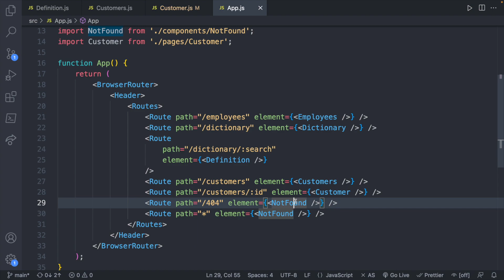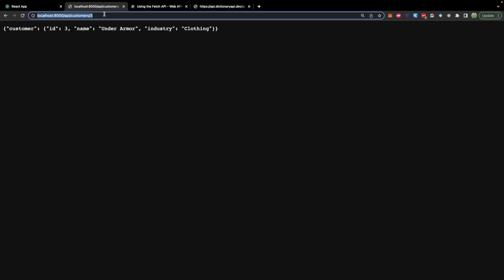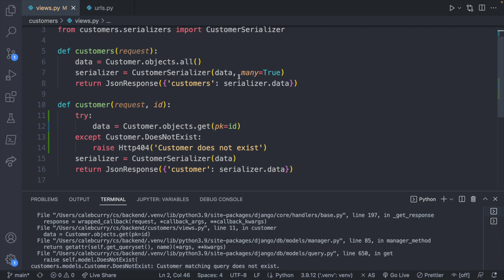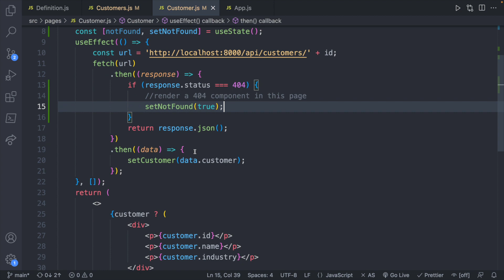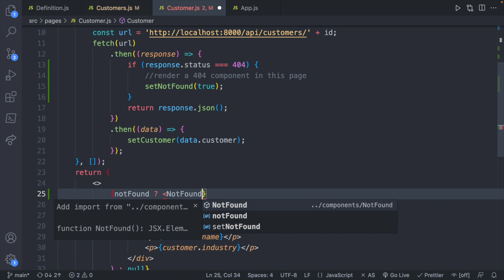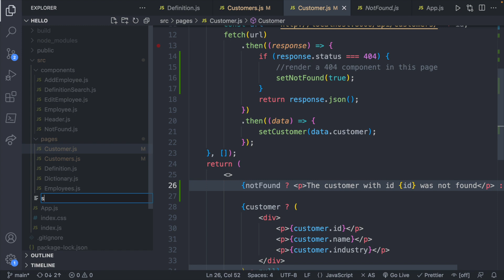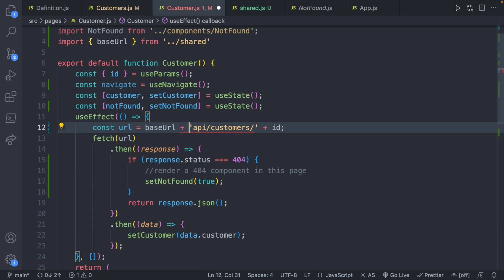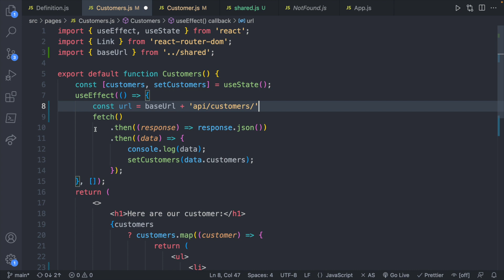Return 404 From Backend API (Django) - React Tutorial 33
Start your software dev career ⚛️ FREE React Course (download & bonus content)

CONNECT

SUPPORT ME